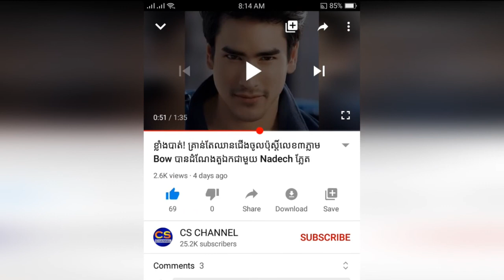ព្រាប សុវត្ថិ និង ខេម ចាកចេញពីទ្រនំចាស់ ក្រោមហេតុផលមិនដូចគ្នា តែ